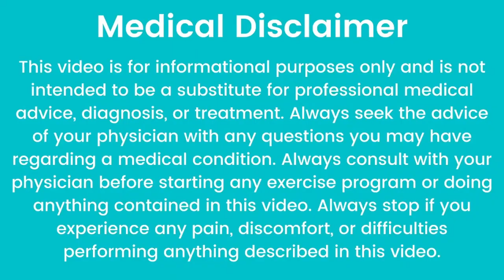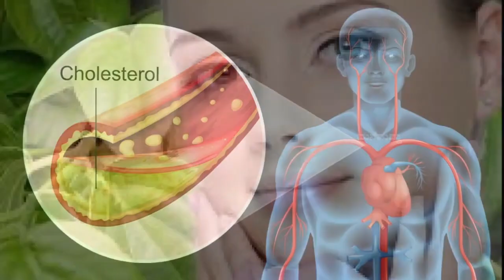ವೀಳ್ಯದೆಲೆ ಈ ಸಮಸ್ಯೆ ಇರೋರು ಬಳಸೋದ್ರಿಂದ ಪರಿಣಾಮ ಏನಾಗತ್ತೆ ಗೊತ್ತಾ? | Amazing Health Benefits of Betel Leaf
In My Channel You Can look for :
1. Home Remedy in Kannada          (ಕನ್ನಡದಲ್ಲಿ ಮನೆಮದ್ದು)
2. Simple Home Remedies             (ಸರಳ ಮನೆಮದ್ದುಗಳು)
3. Healthy Food Recipe in Kannada  (ಆರೋಗ್ಯಕರ ಅಡುಗೆಗಳ ರೆಸಿಪಿಗಳು)
4. Health secrets and tips to make your life easy